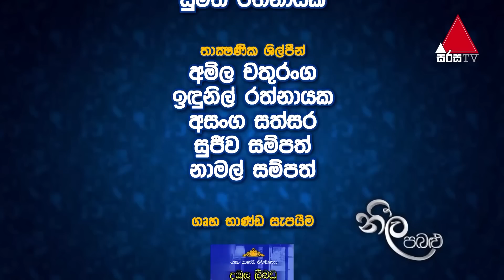Neela Pabalu (නීල පබළු) | Episode 1294 | 21st June 2023 | Sirasa TV